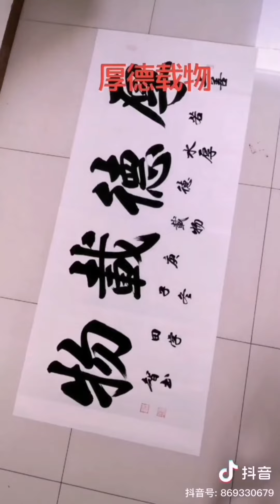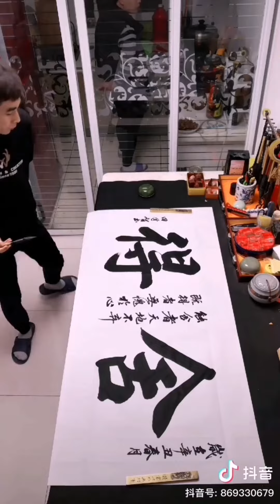书法欣赏 The Chinese Calligraphy (2)